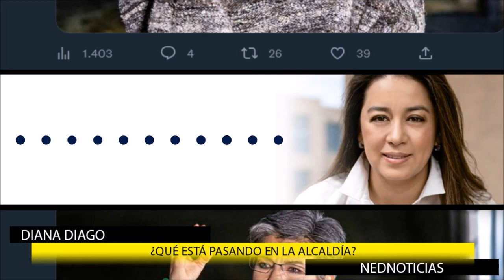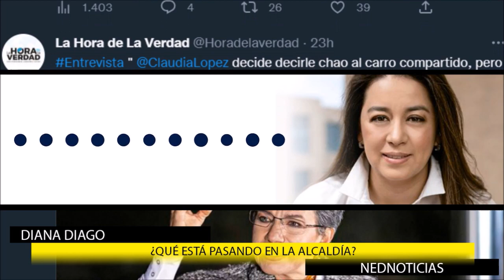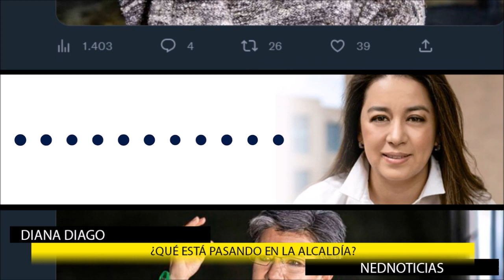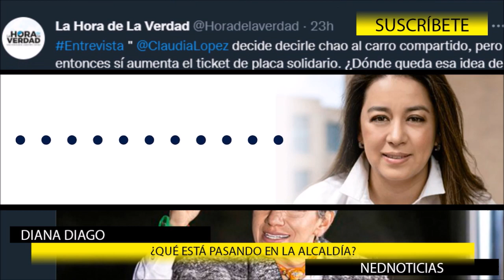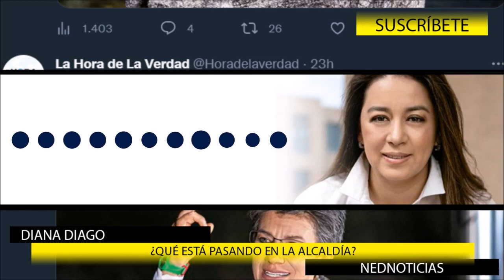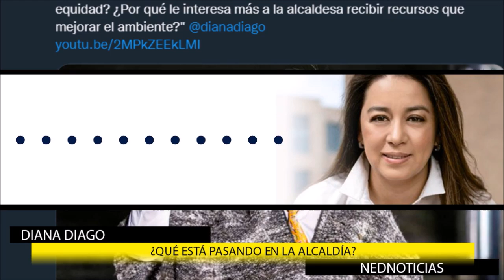¿QUÉ ESTÁ PASANDO EN LA ALCALDIA? Graves Denuncias contra Administración de Claudia López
Comentarios Diana Diago en La Hora de la Verdad
El Pico y Placa no es más que una medida facilista para excusar la mediocridad de la izquierda que no logro, en 32 años de estar al mando de la ciudad, construir las vías y el transporte que merecemos.